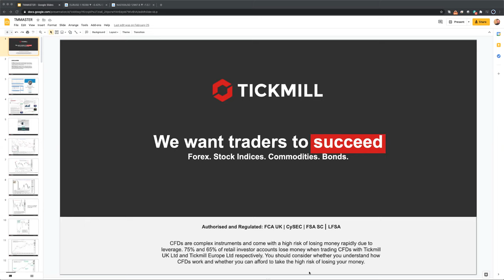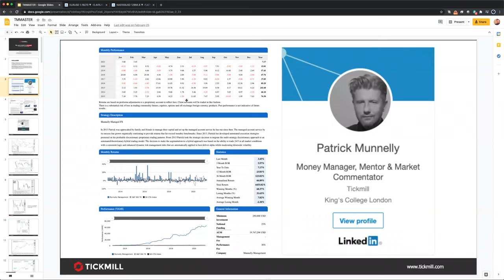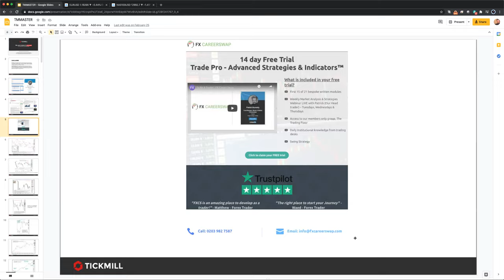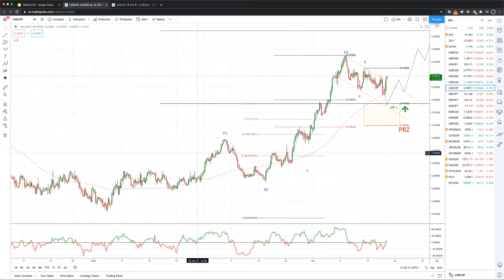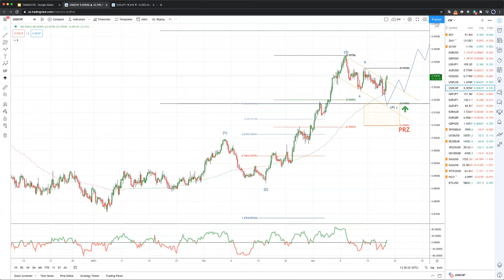Weekly Live Market & Trade Analysis (18.03.21)